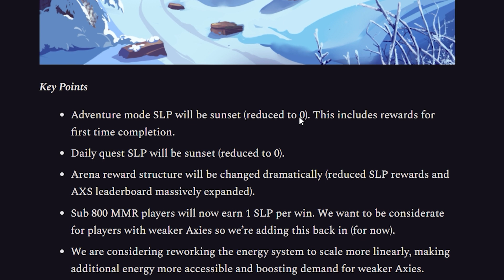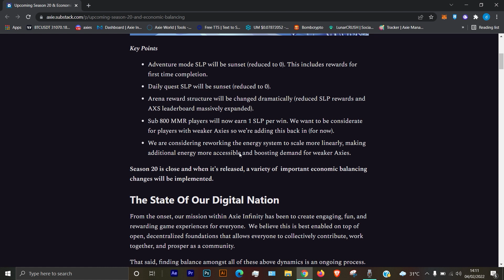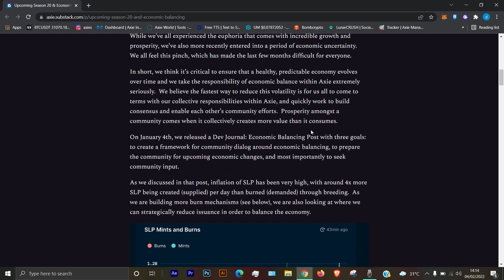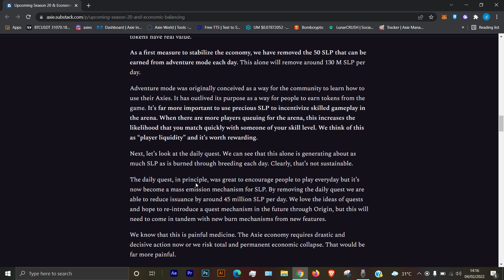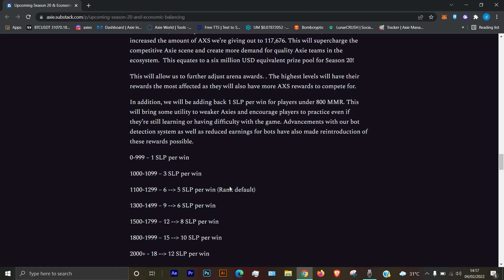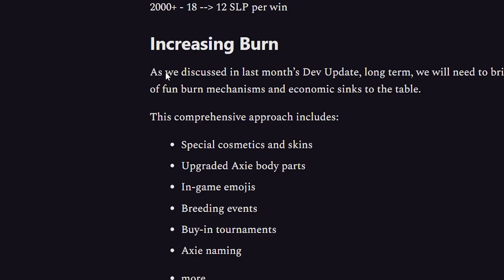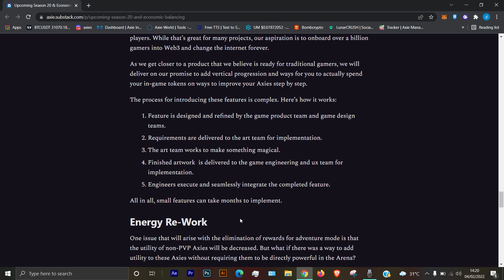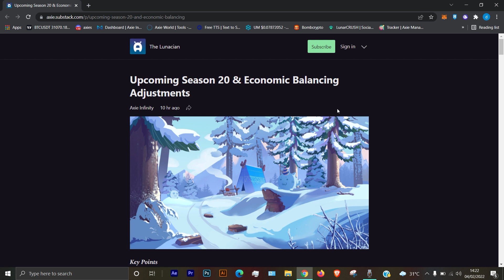Axie infinity season 20 update SLP reward adventure dan daily quest HILANG, HARGA SLP NAIK!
Halo guys, video Axie infinity season 20 update SLP reward adventure dan daily quest HILANG, HARGA SLP NAIK!  kali ini kita akan bahas tentang developer update yang bikin keputusan sulit sekaligus ya baik lah untuk ekosistem game, dimana sejak mereka bikin artikel ini harga SLP naik hampir 20 persen loh! jadi market juga merespon dengan baik berita ini. semoga bisa bertahan ya! penasaran gimana analisa dan isi dari artikel ini langusng aja cek video ini ya!

Discalimer
Video " Axie infinity season 20 update SLP reward adventure dan daily quest HILANG, HARGA SLP NAIK! "  bertujuan untuk pembelajaran saja, bukan financial advice. segala bentuk kerugian atau keuntungan anda bukan menjadi tanggung jawab kami.